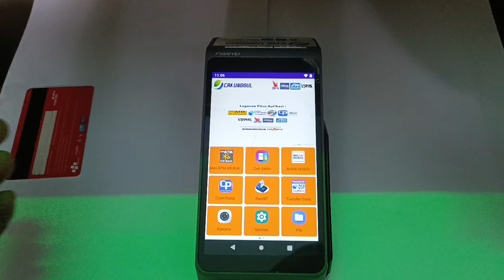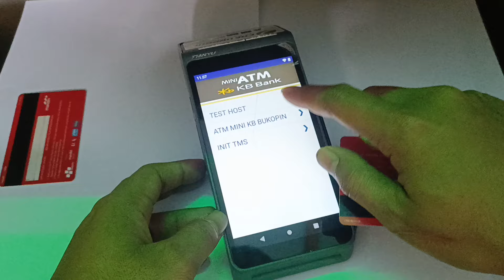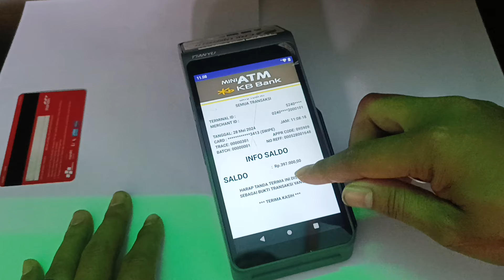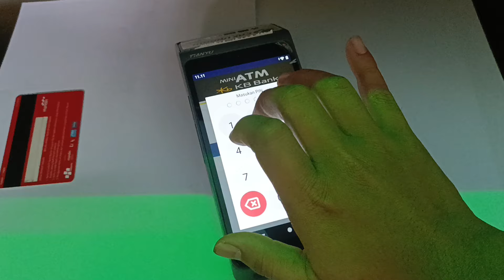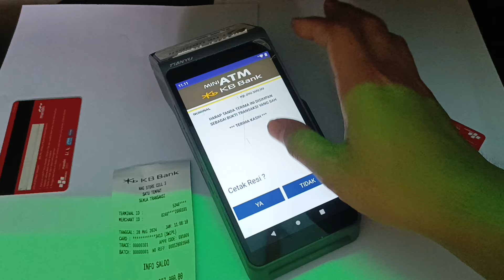BANSOS CAIR PKH 28 MEI 2024 CARA TARIK TUNAI KARTU PKH MANDIRI DIedc bukopin cak unggul